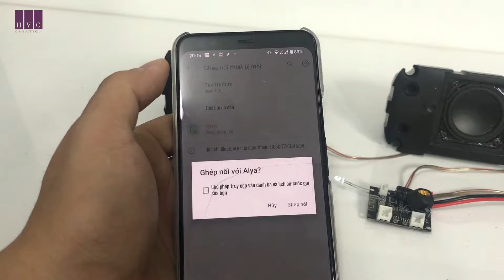AIYIMA Bluetooth Speaker Sound Power Amplifier Board 2x5W Audio Amplifier With APP